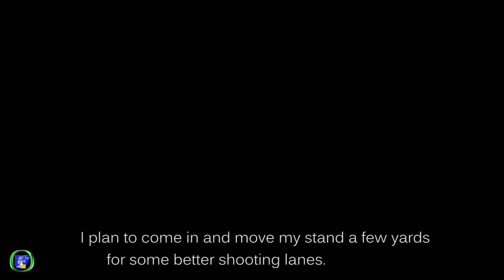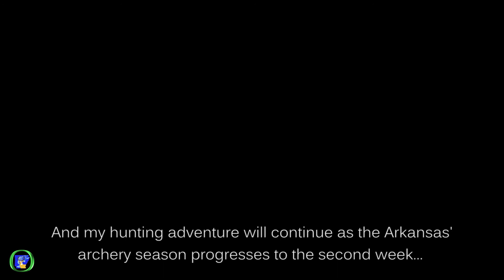Arkansas Archery Season - 2nd Half of First Week Public Land Hunting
Early season tip: Acorn is the key!
Just a recap of my first week of archery season.  So far I have been out 5 times.  Out of these 5 times, I have encountered deer 2 times, which is not too bad.
This year I started to use trail cameras more often to survey  the area where I hunt to see the deer density in the area, and most of the places I put out cameras have deer travel thru.
Also this year, I invested in some ladder stands and lock-ons, so that during the early season I don't have to carry in my climber and sweat out by the time I get to the hunting spot.
During this last sit, I encountered 3 deer total - A young buck came out pretty early and stayed around for about 1 hour.  A doe came around near the end of shooting light, and I missed her because it was hard to aim thru the peep sight during twilight.  The last deer came out when I was packing up my gear, and it was dark to make out of it as a doe or buck.  Overall, it was a good sit, and this stand location could be a productive spot, because I have seen deer both times I hunted here.